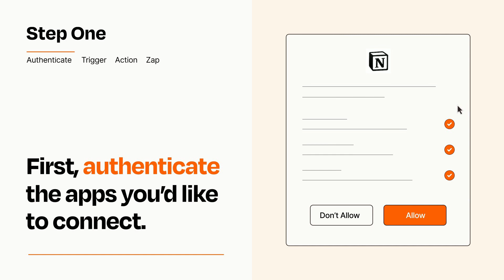How to Connect Dropbox to Notion - Easy Integration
So you want to connect Dropbox to Notion? You can do it with Zapier!